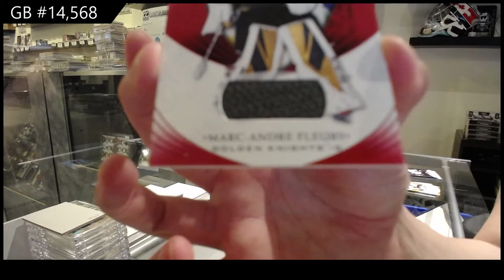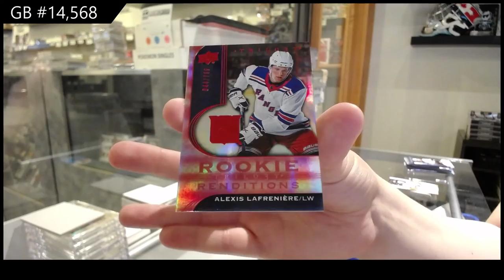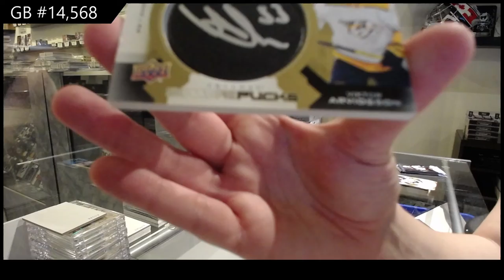20-21 Upper Deck Trilogy Hockey 3 Box Break - C&C GB #14,568